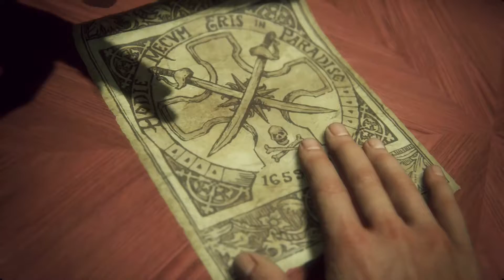UNCHARTED4 # 09 - Das Grab von Henry Avery | Let's Play Uncharted 4 - A Thief's End [GER]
Resturlaub spielt mit euch Uncharted 4: A Thief´s End|
Unsere Reise führt uns nach Schottland . Dort suchen wir nach dem Grabstein von Henry Avery. Rave weiss, dass unser Trio auf die Suche gehen wird und stellt uns Söldner in den Weg.

Finden wir das richtige Grab ?

Wir sehen uns, euer Nachtaktiv Gaming.